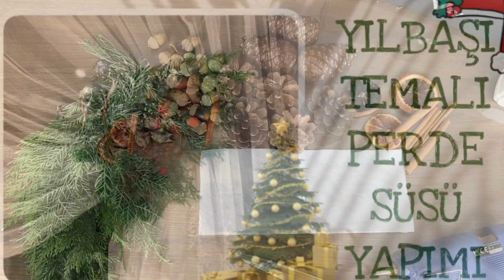Yılbaşı Temalı Perde Süsü Yapımı | Kendin Yap | DIY | New Year Curtain Ornament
Merhabalar bu gün yılbaşı temalı perde süsü yaptık perdeme çok güzel renk kattı ben çok beğendim umarım sizde beğenmişsinizdir :) Videomu beğendiyseniz beğen butonuna tıklamayı unutmayın ❤️

Diğer videolarda görüşmek üzere hoşçakalın 😊👋🏻

Önceki Videolarım 😊